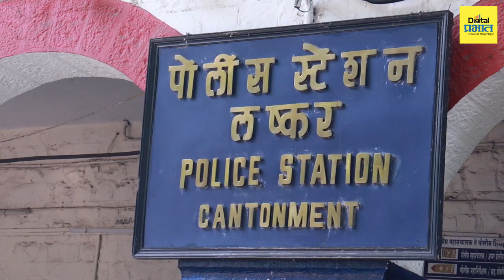प्रभात नवदुर्गा : साताऱ्यातील बनवडी गाव ते पोलीस उप आयुक्त; स्मार्तना पाटील यांचा प्रेरणादायी प्रवास